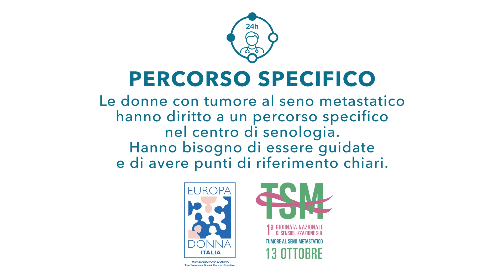Eccocomemisento - Come in un labirinto!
Per le donne con tumore al seno metastatico, poter contare su un percorso specifico è fondamentale per orientarsi tra controlli, effetti collaterali e terapie.

Ma cosa succede se entrando all’interno di un centro di senologia si ha la sensazione di perdersi?
Ve lo raccontiamo con il video “Il labirinto”, il primo della campagna eccocomemisento.

Da oggi al 13 ottobre tradurremo in video i punti del nostro manifesto*: non perdeteveli!